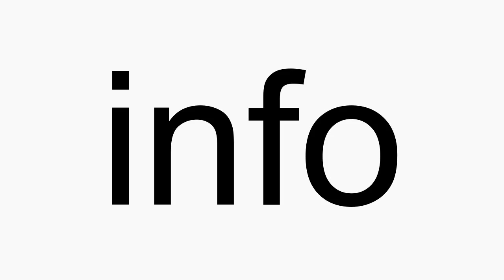How to pronounce info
info American English pronunciation. How to pronounce info correctly. How to say info in proper American English.